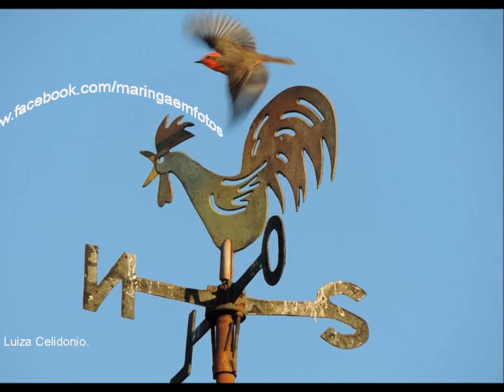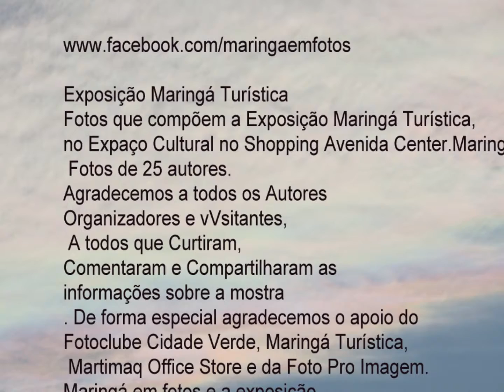MARINGÁ EM FOTOS 057-014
Exposição Maringá Turística
Fotos que compõem a Exposição Maringá Turística,
no Espaço Cultural no Shopping Avenida Center.Maringá.
 Fotos de 25 autores
Edição anjo.querubim
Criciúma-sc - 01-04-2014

Frederic Chopin Scherzo No. 2 in Bb mienor Op. 31 - 3cnuno
3cnuno
Outros
7:55